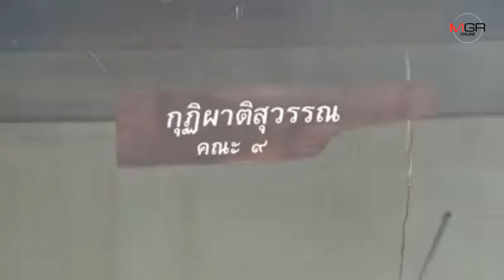ไฟฟ้าลัดวงจรไหม้กุฏิวัดทุ่งศรีเมืองกลางเมืองอุบลฯวอดทั้งหลัง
02/08/2019 ไฟฟ้าลัดวงจรไหม้กุฏิวัดทุ่งศรีเมืองกลางเมืองอุบลฯวอดทั้งหลัง
อุบลราชธานี-ไฟไหม้กุฏิวัดชื่อดังเมืองอุบลราชธานี วอด 1 หลัง โชคดีไม่มีพระเณรได้รับบาดเจ็บ คาดเกิดจากไฟฟ้าลัดวงจร เพราะกุฏสร้างมานานหลายสิบปีแล้ว